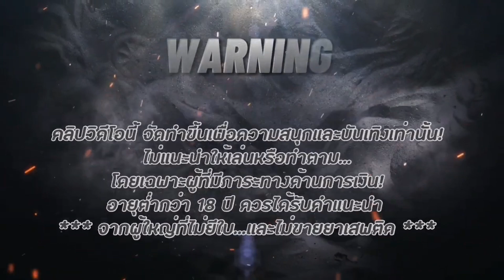สล็อตวอเลท สล็อตแตกง่าย สล็อตpg เว็บตรง : Battle Ground Royale : แบดเทิลกราวว เปิดมาแบบนี้หวานเจี๊ยบ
สล็อตแตกง่าย สล็อตpg สล็อตวอเลท ปั่นสล็อต เว็บตรง เว็บสล็อตเว็บตรง วอลเล็ต true wallet

🐬|ว็UขoงคuจริJ ||ตกล้ๅuก็จ่ๅE🐬